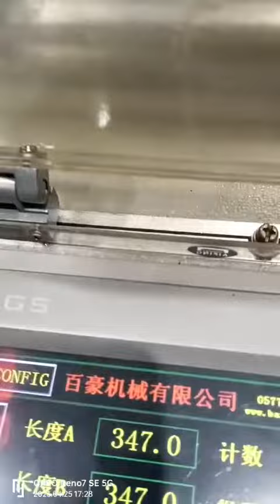vegetable bag fruit bag on roll machine Video from Domestic China factoryWhatsapp: 0086-13616770683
Double lines vegetable bag fruit bag on roll machine with paper core with auto sticker
fresh bag rolling machine
refrigerator bag making machine
machine line speed : 100m/min ;  cutting speed: 300pcs/min